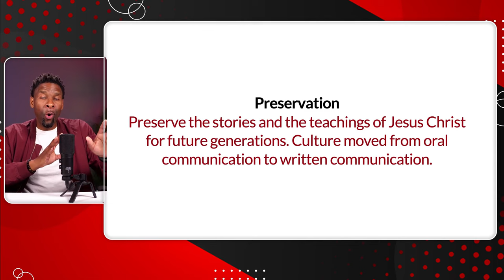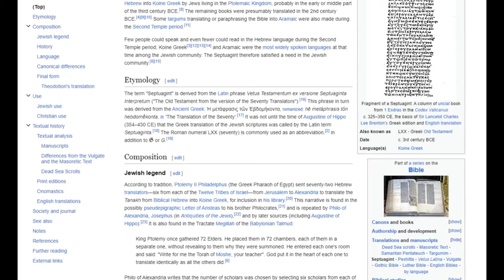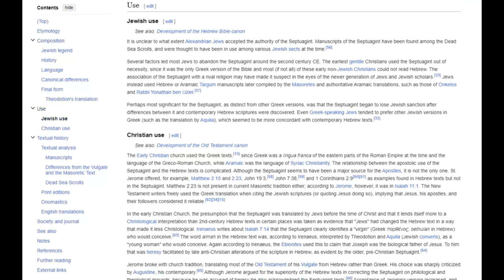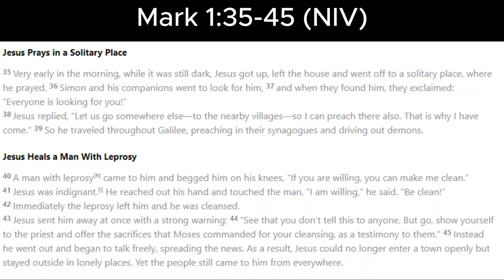Conflicting Words of Jesus in Mark 1:35-45 Was He Mad or Compassionate?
Saturday Scripture Scrutiny is a series looking at verses for errors, problems, and contradictions.

If you're a Christian, you don't have to accept that the errors are errors, of course, the could just be "problems," but it's helpful to know what they are, no?

How else can you provide an answer to all that ask for the reason for the hope that's inside you?

Personally, I see the hundreds of errors as good evidence the Bible is not real history, but rather a collection of literary stories, with some history, some allegory, and a lot of fantastic narrative that didn't really happen.